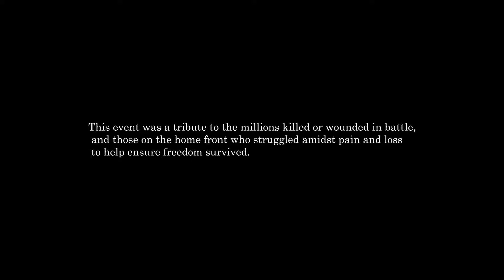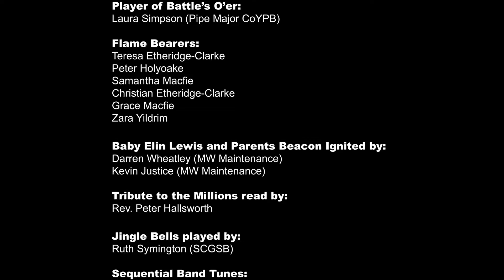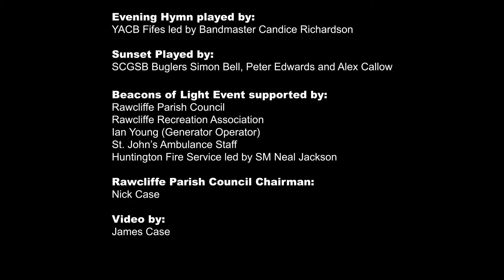WW1 100 Years Battle's Over - Rawcliffe Beacon